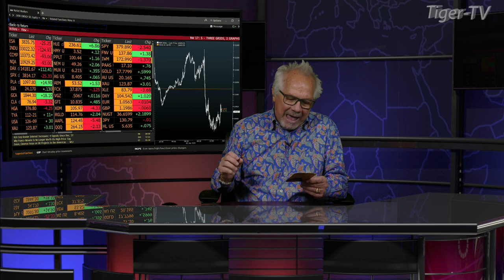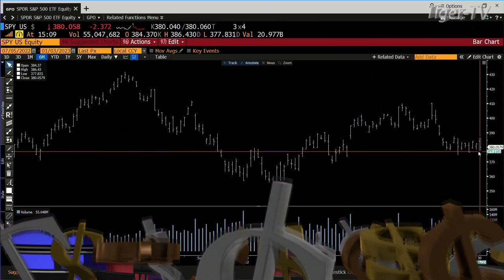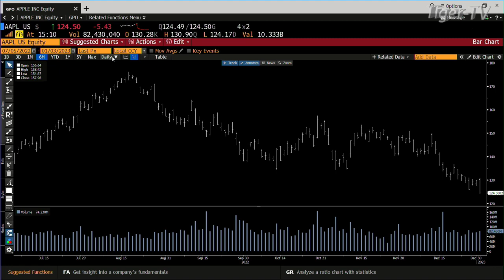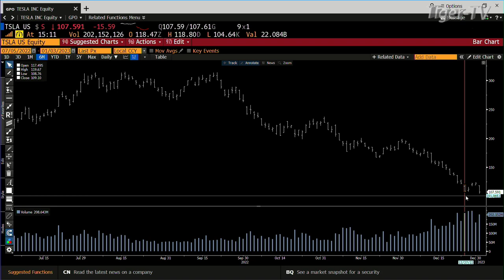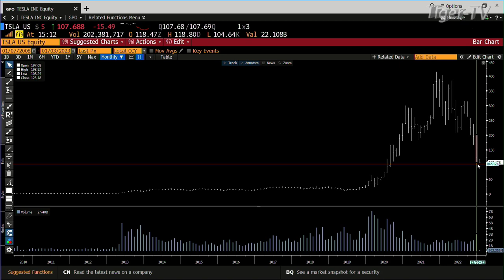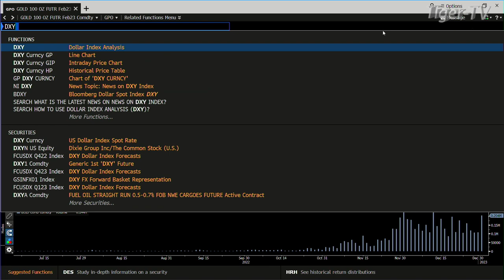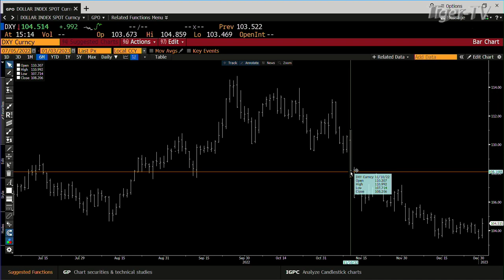January 3rd Daily Market Recap - 2023